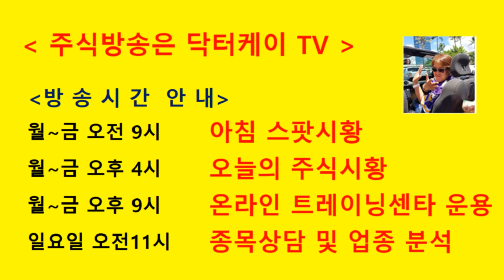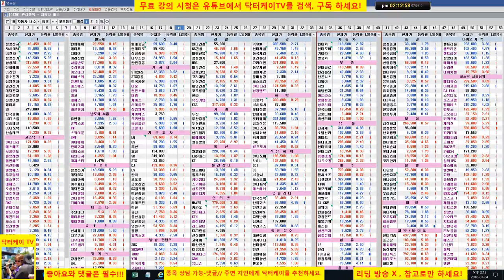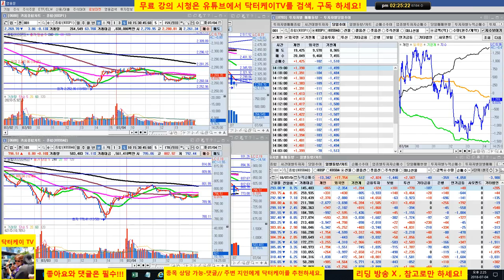= 닥터케이 TV =장중스팟시황/180704/코스피 하락,코스닥 상승중/셀트리온 삼형제 하락세/주식으로 1억만들기/직장인과 주식초보를 위한 주식방송